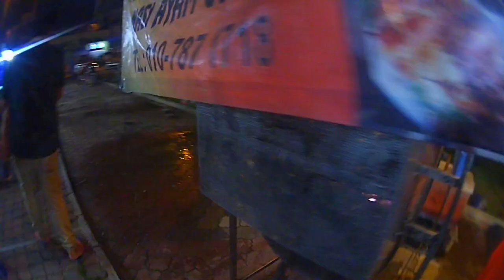Pantata Desaru Trip 2017 !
Shot using SJCAM 7000 + iPhone6 + Benson's camera

Edited using iMovie on MCBPr 15